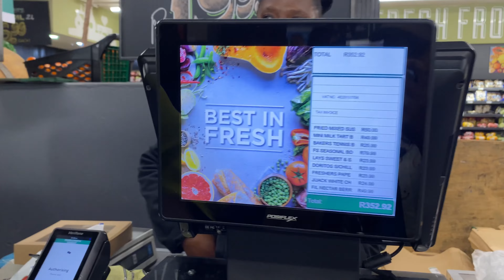VLOG: SPEND A DAY WITH ME AS A UNI STUDENT// FRIENDS+CAMPS BAY BEACH// SOUTH AFRICAN YOUTUBER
Heyy loves I’m sikie m & welcome to another vlog! Just a day in my life as a uni student in recess. Went out with friends.

FAQ:
Name & Surname: Tahila Mabovula
Residing: Western Cape (Cape Town)
Phone I’m using: iPhone 11
Editing software: iMovie & InShot

Music in this vlog:
1. Music: Peach
Musician: Jeff Kaale
2. Music: Beach